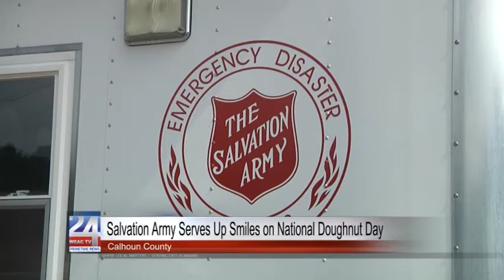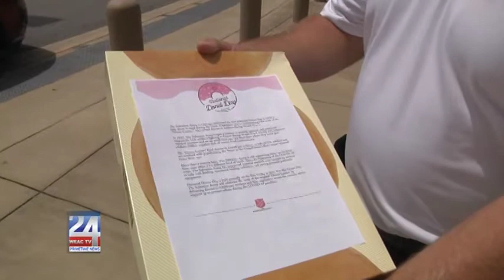Salvation Army Serves Up Doughnuts Smiles on National Doughnut Day